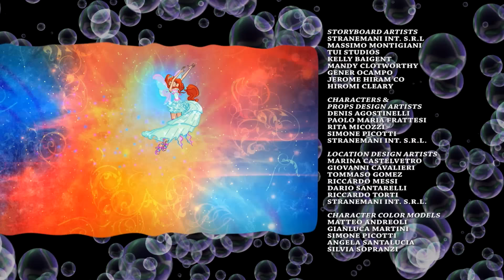Winx Club - Phần 5 Tập 8 - Bí mật của viên Ruby rạn nứt - [trọn bộ]